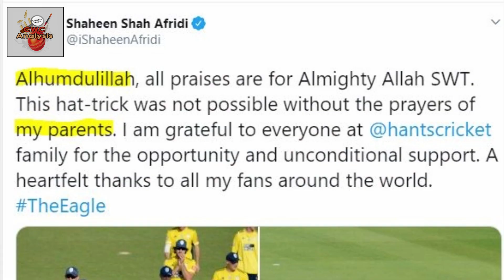Sachin Tendulker Praises Shaheen Afridi Bowling | Pretty Zinta Wants Shaheen Afridi to Play IPL -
By : Aakash Gandhi {From YouTube Library)